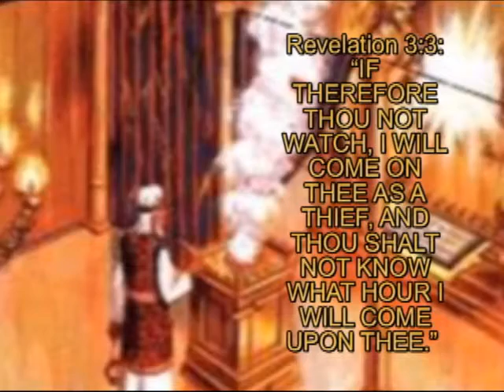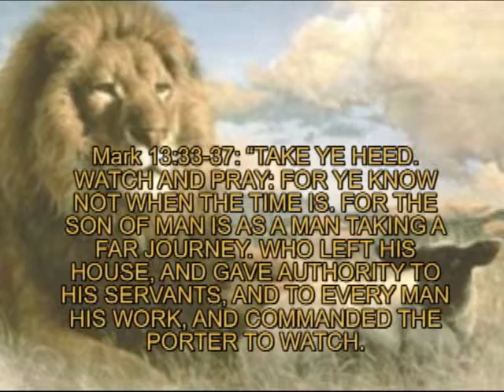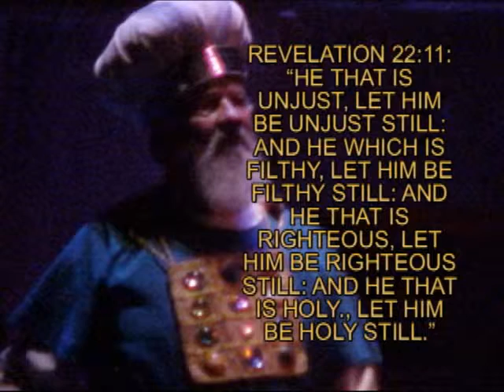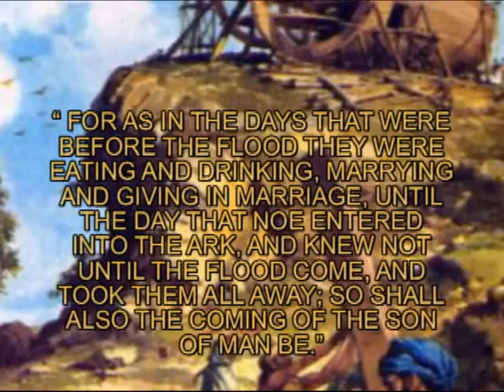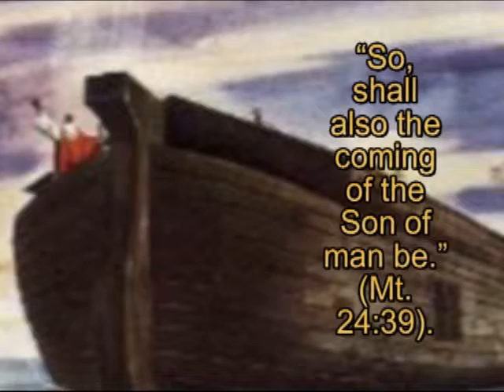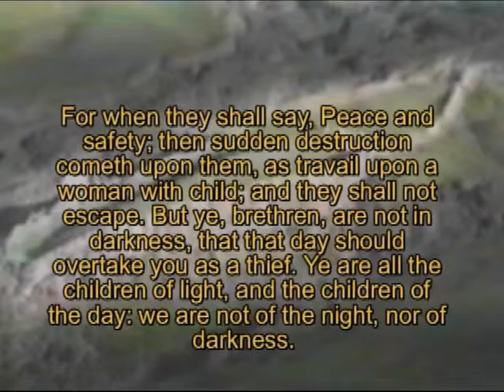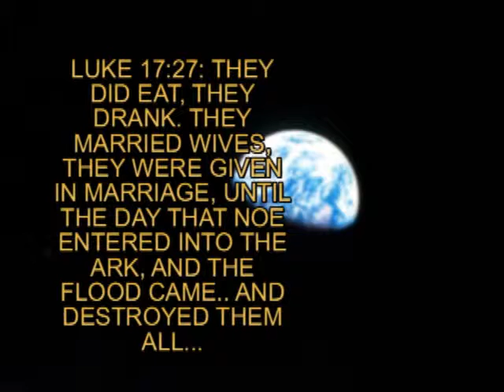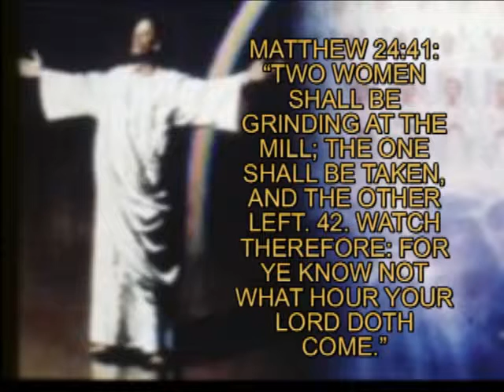CHRIST AS THIEF--SARDIS (SIX)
The entire plan of salvation is involved with the heavenly sanctuary.  The coming of Jesus as a thief has to do with Jesus coming to our name in the Investigative Judgment.